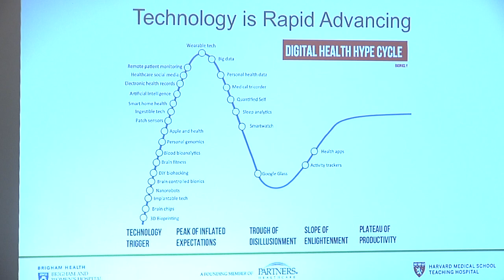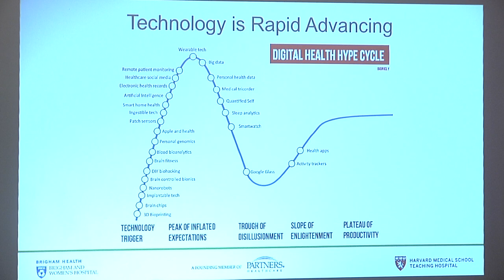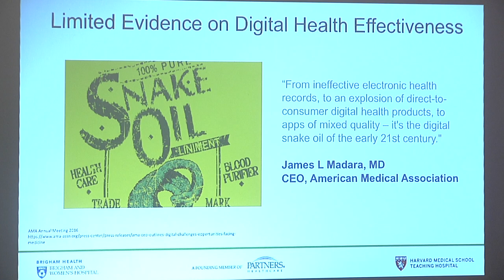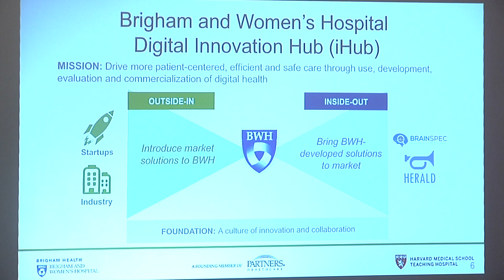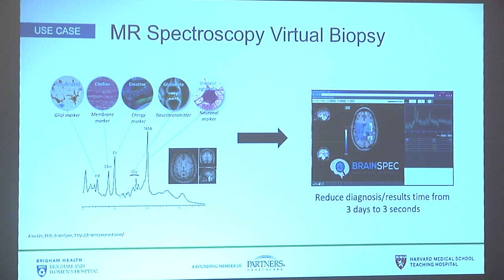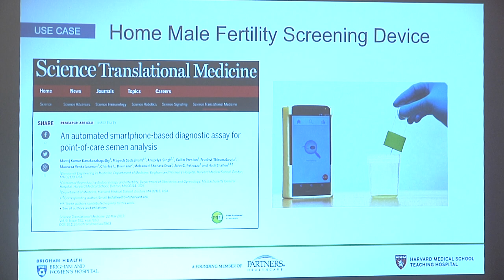Adam Landman - Accelerating Digital Health and Artificial Intelligence Innovation through AMC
This video is about 10_AI_Landman